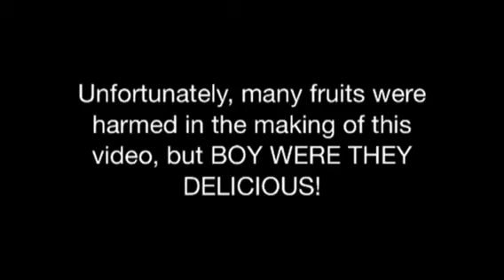Fruit Salad: SMV :D